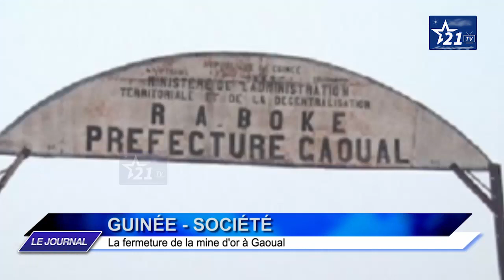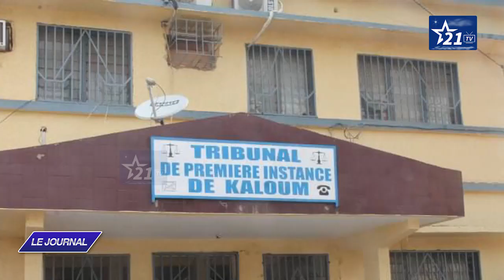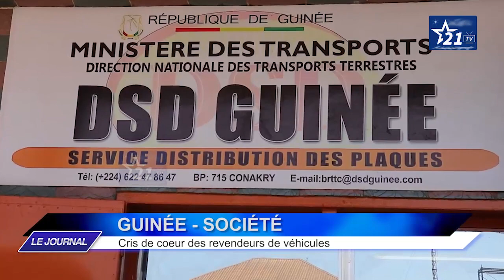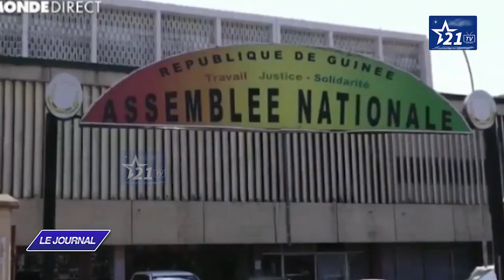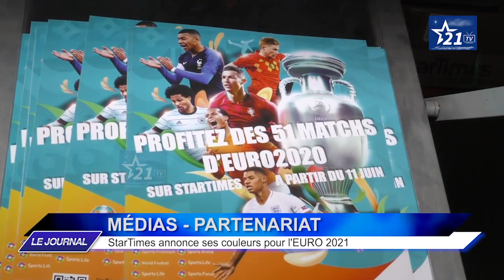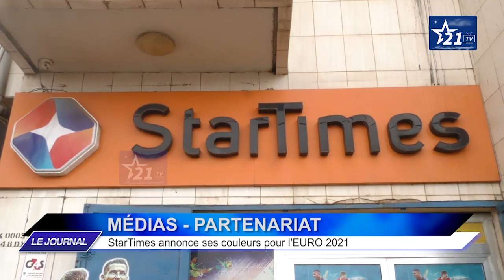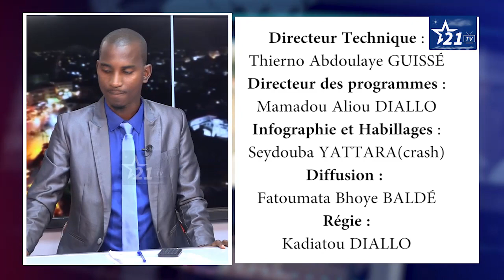JOURNAL DU 9 JUIN 2021